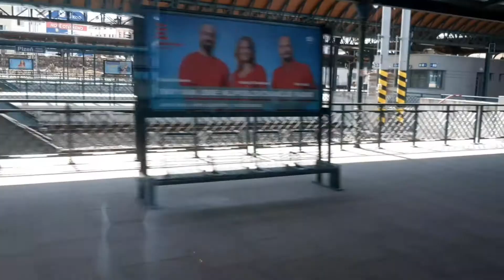projíždka messerschmittem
omlouvám se ve videu za název ukázka